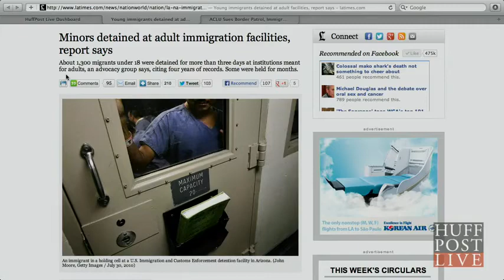Report: 1,300 Kids Held in Adult Immigration Detention Centers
The National Immigrant Justice Center (NIJC) has determined through a 2010 FOIA request that from 2008 to 2012 the Department of Homeland Security has maintained a practice of detaining children in adult detention facilities.

NIJC determined that from 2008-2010 children under the age of 18 were cumulatively held for a total of 36,598 days in 30 different adult detention centers.  Four children were detained between 1,000 and 3,600 days, with one child being held for a decade after being detained at the age of 15.

It is believed this data has been under-reported, however, so there is no way of knowing how many undocumented children are actually being caged nationwide.